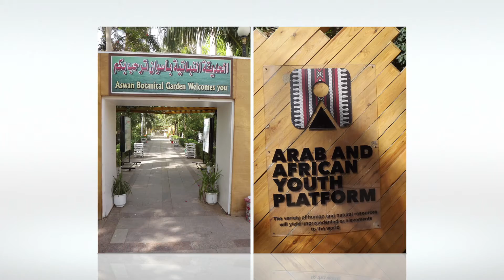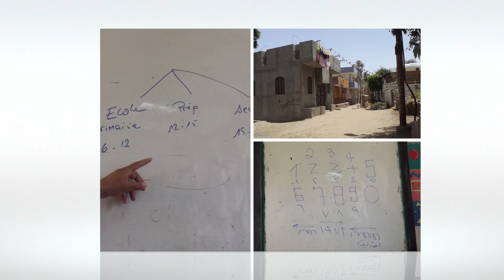ASSOUAN Ville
Mon voyage en EGYPTE en avril 2022 :
Visite des souks d'Assouan.
Balade en felouque autour de l’île Eléphantine.
Découverte de l’île Kitchener et de son jardin botanique et visite d'un petit village Egyptien.